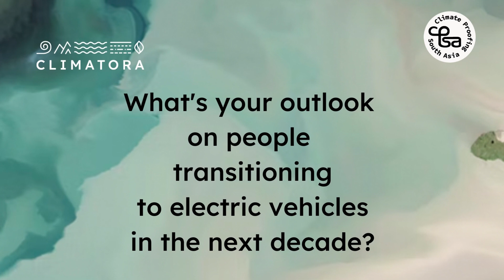Climate Talk @climatora with Mr Venkatesh Modi on the sidelines of CPSA event.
@climatora team caught up with Venkatesh Modi from Investment Team at Blume Ventures to understand about the need for a framework for shared and sustainable mobility.